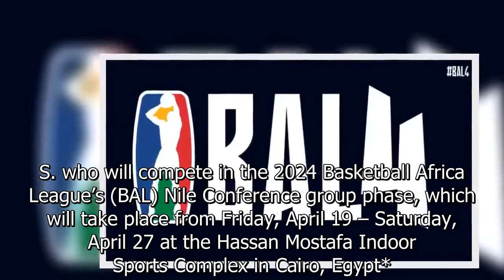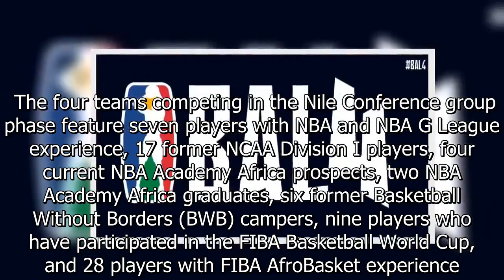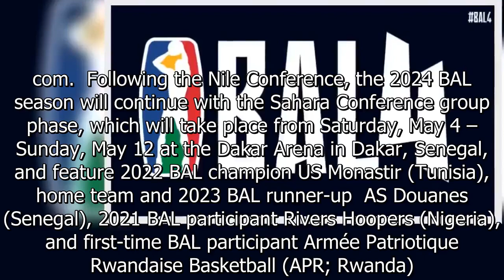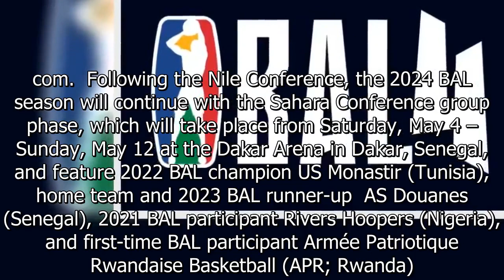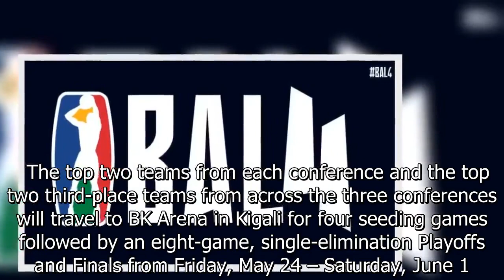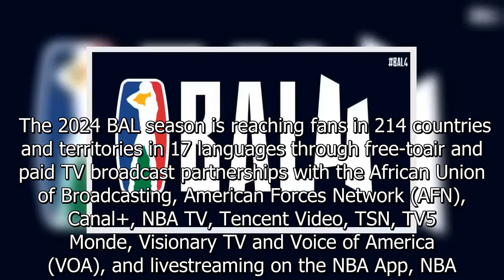52 players from 11 countries to participate in BAL Nile Conference in Egypt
52 players from 11 countries to participate in BAL Nile Conference in Egypt.